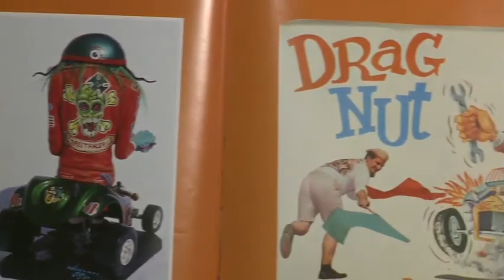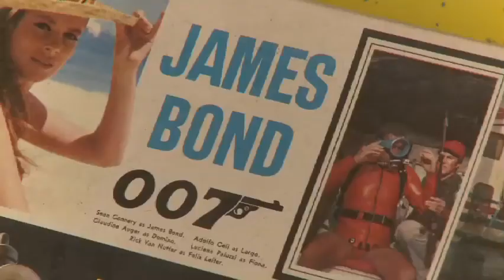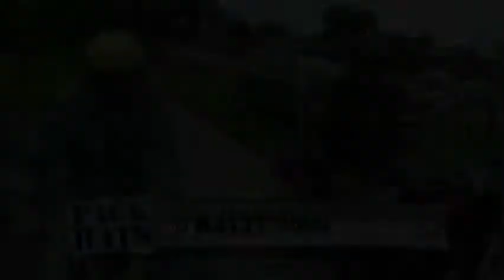Pack Rats with Daniel Moran's 60' - 70's House - Part 5